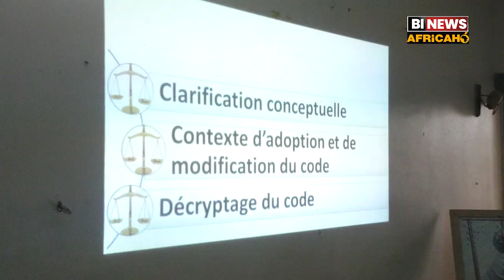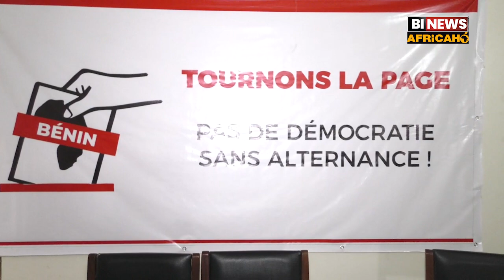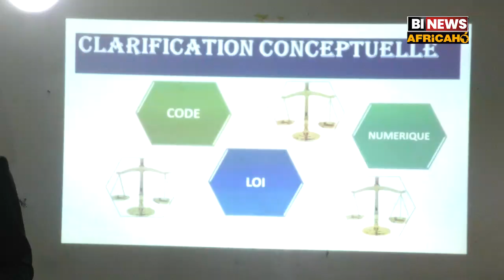SECURITE NUMERIQUE ET DROITS DE L'HOMME TOURNONS LA PAGE SENSIBILISE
Nous vous invitons à suivre le compte rendu de l'atelier de formation du mouvement citoyen international "Tournons la page". Trente (30) activistes des droits humains au Bénin, ont été davantage sensibilisés sur le code du numérique, samedi 25 mars dernier à la maison de la société civile à Cotonou. Suivez plutôt !                        Bon Visionnage